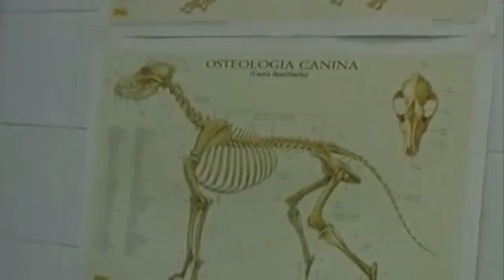channel Education lStudy of Veterinary Medicine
This channel is interested in information about international universities and contributes to the advantage of students who wish to enroll in international universities
Study of Veterinary Medicine - careers in veterinary medicine. study medicine or veterinary medicine in europe - trakia university.

study veterinary medicine in tartu! thinking of studying veterinary medicine?
informational film for high school students about the bachelor study veterinary medicine at the utrecht university... veterinarians must have a doctor of veterinary medicine degree from an accredited veterinary college and a state license... cambridge offers a world-class opportunity to study the scientific basis of veterinary medicine and clinical veterinary science.
university of veterinary medicine - image film.

 i thought some of you might be interested in knowing how i spend a typical day in veterinary medicine school.

inter hecs - study in bulgaria organized a live session with current students in medicine and veterinary medicine from trakia university  bulgaria.

study medicine, pharmacy and veterinary medicine abroad at ceu university in valencia (spain). cambridge mock interview for veterinary medicine. nadege  a veterinary medicine student in the college of medicine and veterinary medicine  talks about how she learns at edinburgh and how this has developed over her years of study.

veterinary medicine study advice for students from professor baljit singh.

to find out more about veterinary medicine at cambridge  see .
 in this video  i will show you how i spent the weekend before my veterinary medicine exams.  then veterinary medicine might just be the thing for you. modern careers in veterinary medicine.
 if you also wish to study medicine or veterinary medicine in europe  contact inter hecs - study in bulgaria via info@interhecs.
truth about working in veterinary medicine | veterinary vlog#7.